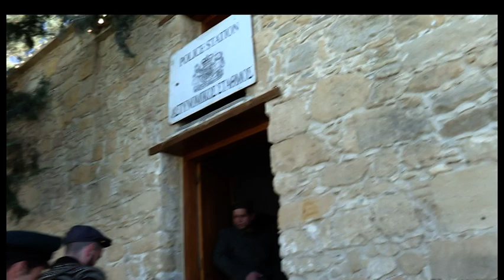Γαλάτεια επ.149 Κύκλος 1ος (2016-17) SigmaTV